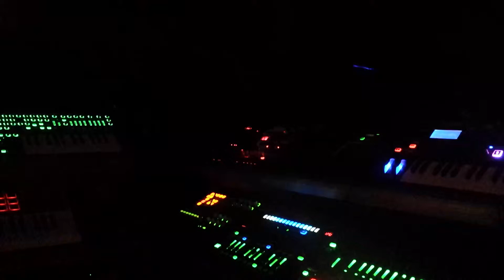Roland AIRA live performance by Alek Hristov